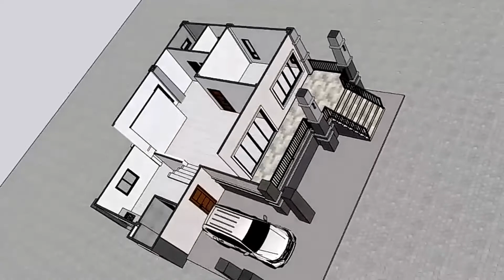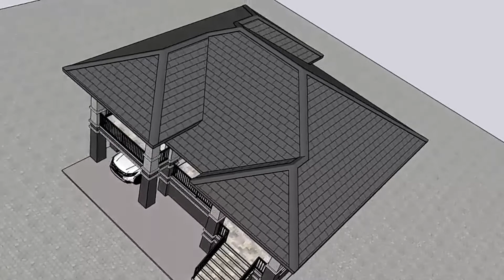1320_Residential house, half floor,3 bedrooms,3 bathrooms,1 kitchen ,Budget start 1.7 million baht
Welcome to my YouTube Chanel  DavikaaVIP
 Looking for new and beautiful house designs and less construction Budget  ❤️
All kinds of home designs  Small 3D home plans design Modern house and Villa design short video for to receive new videos and new home designs every day and be the first to click Subscribe, click Like and then ring the bell. Any mistakes, please forgive me, there are questions, I can not grieve below 🙏❤️
 All house designs are just examples, house size, bedroom, kitchen, bathroom, living room, depending on how much we want and love, want more new house designs, For more New House deign  please go to one more Please go to  My Chanel YouTube for Home design Modern and Villa